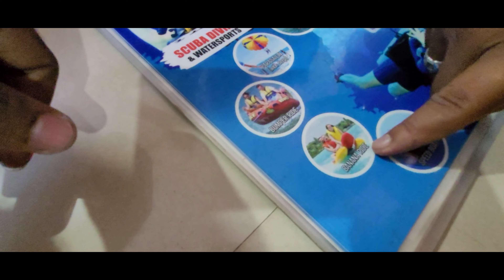Journey begins🔅_Goa Diaries Ep 1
Goa trip polamnu palavarsama plan panite irukura elarukum oru useful video. Video pathutu Goa ponga💯👽

                              Episode - 1